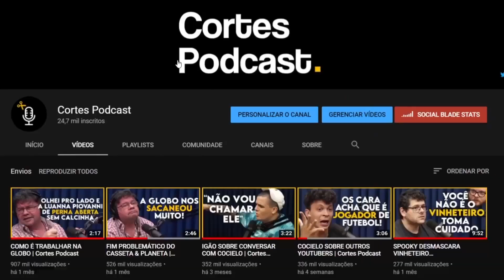MINISTRO SOBRE CORRUPÇÃO NA COMPRA DAS VACINAS | Cortes Podcast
Vídeo original:
[MINISTRO DAS COMUNICAÇÕES] FÁBIO FARIA - Flow Podcast #417